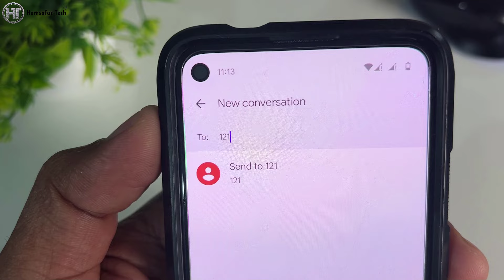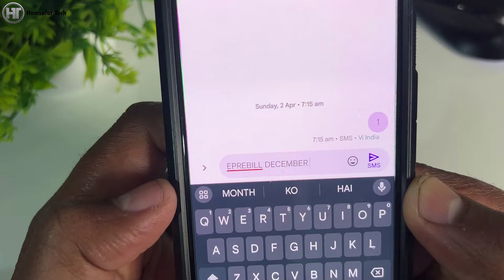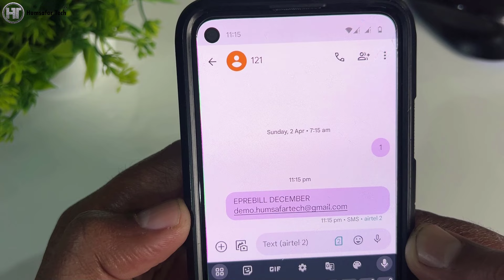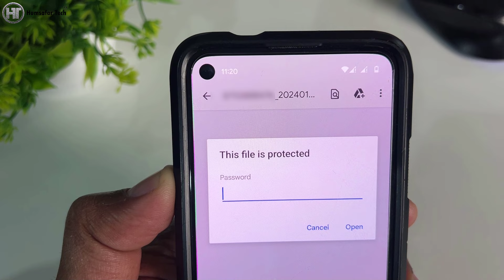Airtel Call History Kaise Nikale 2024 | How to Get Airtel Call Details in Hindi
In this video you will learn to get call history or call details of Airtel number.
इस वीडियो में आप एयरटेल नंबर की कॉल हिस्ट्री या कॉल डिटेल्स निकलना सीखेंगे।

Frequently Asked Questions:
airtel number call details
airtel call history kaise nikale
airtel call details kaise nikale
how to know airtel call details
how to know airtel call history
airtel call details kaise nikale sms
how to get airtel call details in hindi
how to get airtel call history in hindi
airtel ki call details kaise check kare
Airtel sim ki call history kaise nikale
how to check call history airtel number
airtel number ki call history kaise dekhen
airtel number ki call details kaise dekhen
airtel number ki call history kaise pata kare
airtel number ki call details kaise pata kare